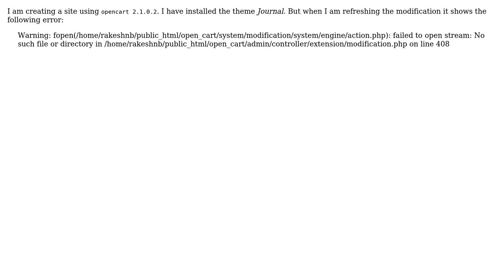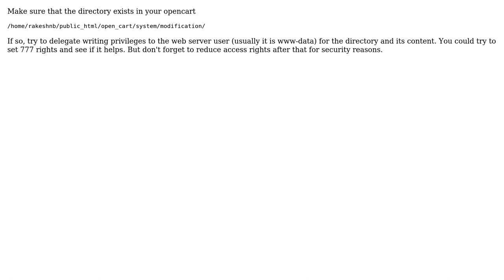Showing error while refreshing modification in opencart (2 Solutions!!)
Showing error while refreshing modification in opencart

With thanks & praise to God, and with thanks to the many people who have made this project possible! | Content (except music & images) licensed under CC BY-SA | Music | Images & others | With thanks to user Rakesh Mishra user Igor Bukin user Dashko Leonid and the Stack Exchange Network Trademarks are property of their respective owners. You are responsible for your own actions.